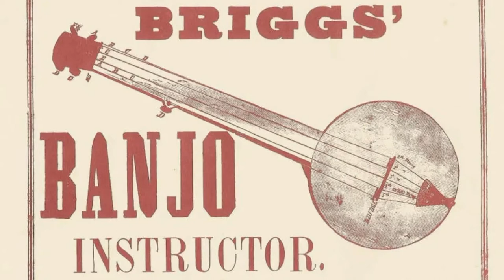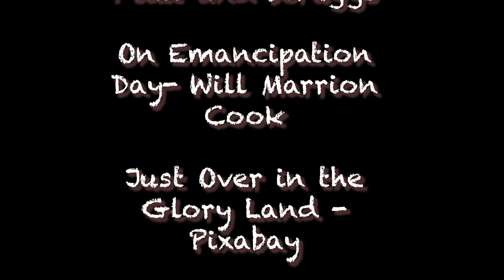History of the Banjo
Final Documentary Project - sources and credits at end of video